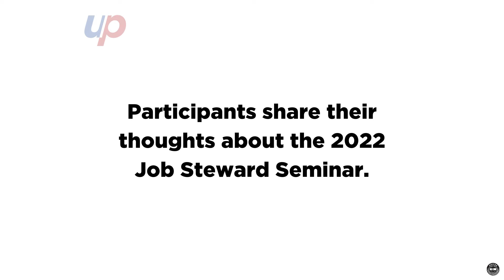Participants share their thoughts about the 2022 Job Steward Seminar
Tosha and Angel, two participants at our 2022 MoveUP Job Steward Seminar, share their thoughts on the experience.